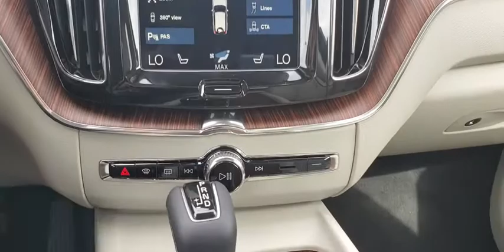2020 Volvo XC60 St. Petersburg, Tampa, Clearwater, Palm Harbor, Largo, FL L1491325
New 2020 Volvo XC60 available in St. Petersburg, Florida at Crown Volvo Cars. Servicing the Tampa, Clearwater, Palm Harbor, Largo, FL area.

$5384 off MSRP! Priced below KBB Fair Purchase Price! Denim Blue 2020 Volvo XC60 T5 Inscription FWD I4